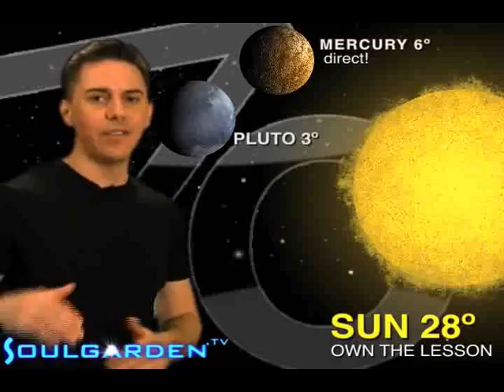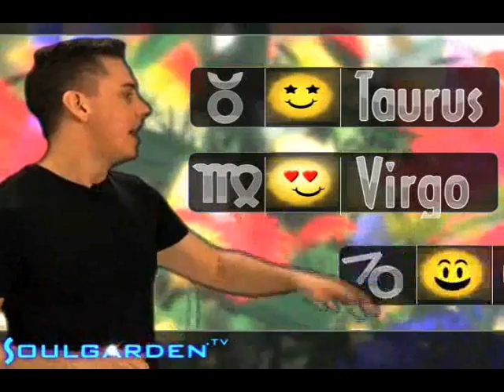Zodiac Weather - 01/18/2010